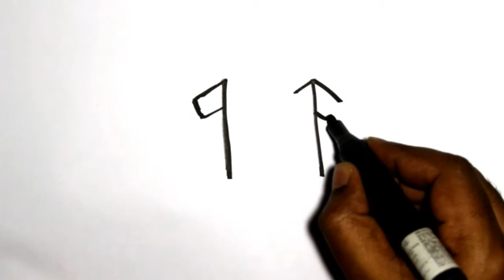How To Draw Shirt Using Number 11 For Kids Step By Step Drawing For Kids || deFINE ART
Hello friends and children,

This is our latest video on "How to Draw using Number 11"’. This video shows How to Draw Shirt from Number 11.

As you see in the video it's too easy to Draw Anything from Numbers. Animals, Ship, Cartoon etc.

If you like this video then give a like, share and any comment you want and one more thing don’t forget to subscribe our channel for more interesting and latest videos.

~ 9 simple drawing tricks using numbers,
~ easy drawing for kids with number